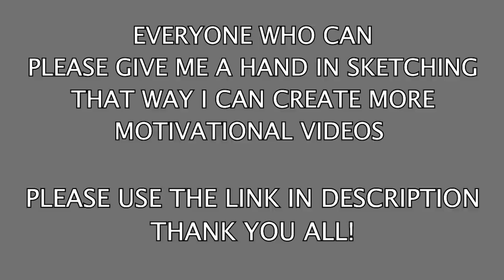When It was 3 Feet from Gold, He Quit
Real Life Motivational Story in Illustrated Art. A Motivational Story that will show you How ones hopes can melt away in seconds but if that same person can get back unto his feet if he is willing to learn lessons and have courage.

Source : An excerpt from 'Think and Grow Rich' written by Napoleon Hill